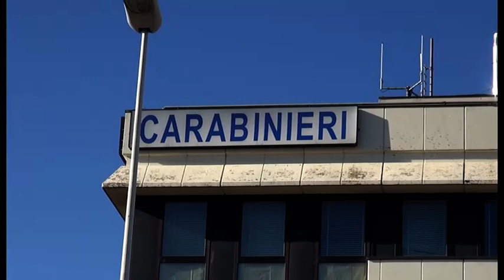Rave party in Valdichiana, centinaia di giovani da tutta Italia: identificati dai Carabinieri